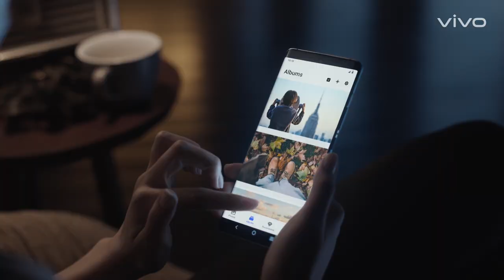vivo X60 Series | 120Hz Refresh Rate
Experience a higher frame rate, smoother videos, and more intricate visual details with 120Hz screen refresh rate in vivo X60 Series!